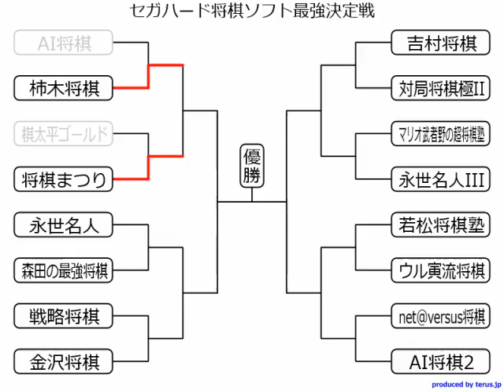セガハード将棋ソフト最強トーナメント1回戦～森田の最強将棋DC VS 永世名人SS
最強の名に賭けて負けられない森田の最強将棋の初戦の相手は初代の永世名人。素人目にも、割と早い段階で勝負が決まった感はあったが、負けた方が、何分もかけて考えた末に、時間稼ぎとしか思えない手を連発するんで、見ててシンドイ戦いでした・・・